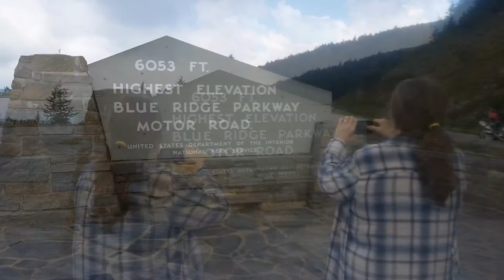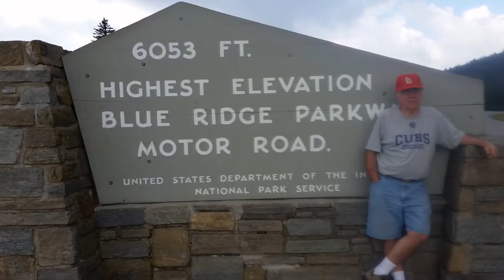Blue Ridge Parkway Sept. 16, 2016